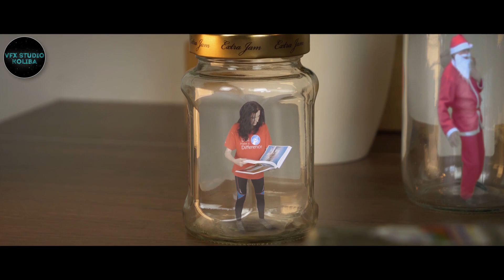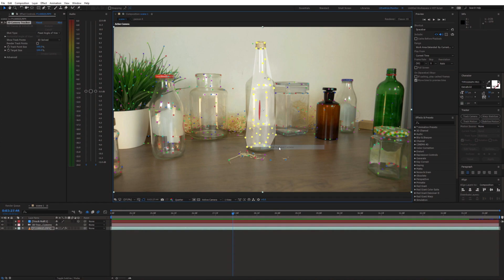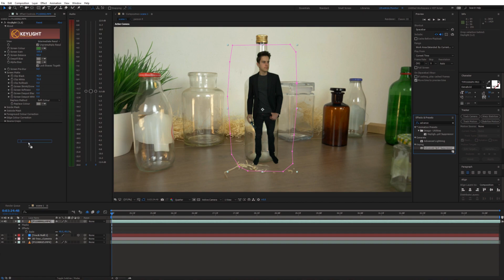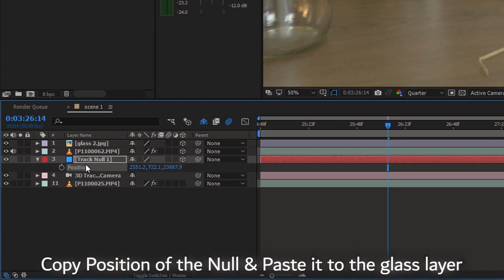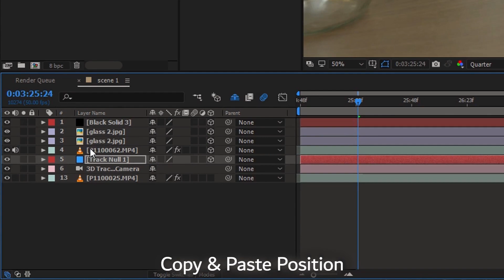How To Put PERSON in a BOTTLE - After Effects VFX Tutorial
In this tutorial I will show you how to put anything in a bottle using Adobe After Effects. Learn how to create this magic trick using simple compositing techniques & effects.